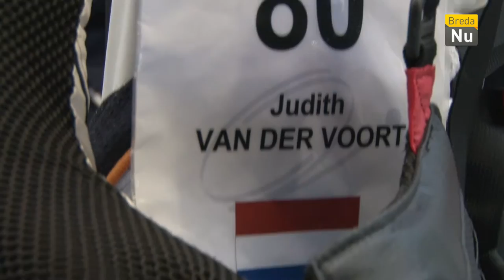Breda in Beeld: Judith van de Voort genomineerd voor sportvrouw van het jaar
Judith van der Voort is een 19-jarige golfster uit Breda. Ze is genomineerd voor sportvrouw van het jaar en droomt ervan om internationaal door te breken in de golfsport.